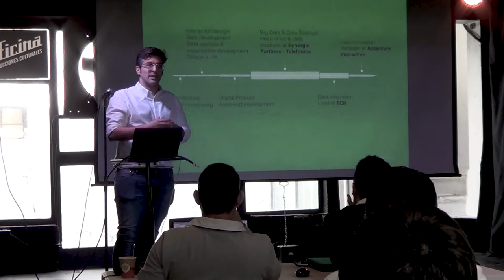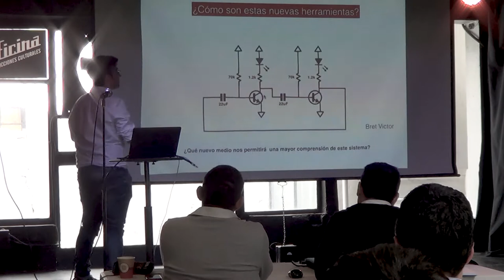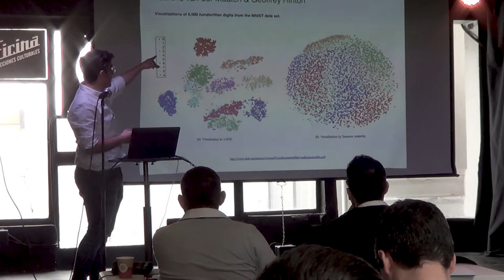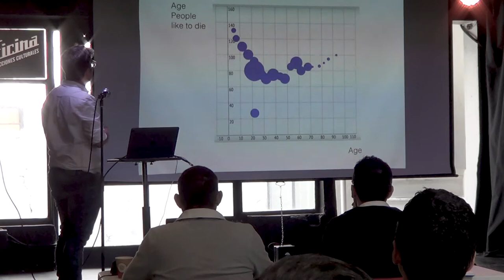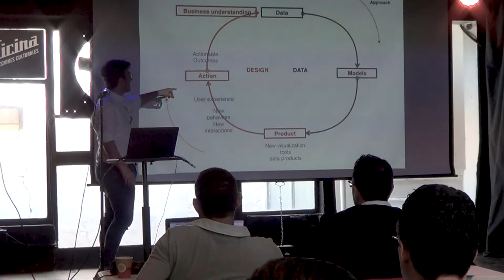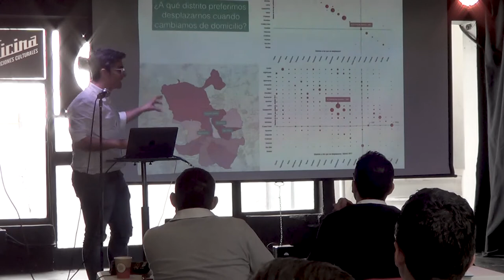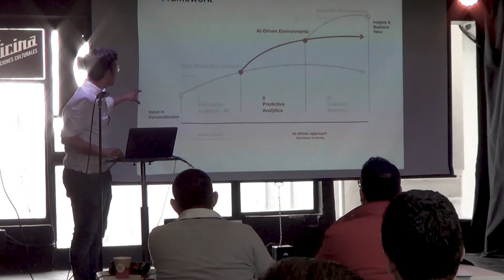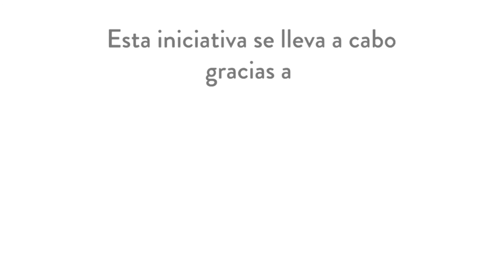Fran Castillo - AI Saturdays Almería | LaOficina Cultural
"Visualización y
 pensamiento impensable"

Fran Castillo es Arquitecto (ETSAS), Master en Arquitectura Avanzada (IAAC / UPC) e Diseñador de Interacción (UPF). Es fundador de entornos receptivos. Entre sus proyectos, destacan Open Energy. Visualización de comportamiento energético en tiempo real, Ecovisualización-Ecoanalogización, desarrollado en Medialab-Prado Madrid, y Ecologías Aumentadas, seleccionado en el Festival 2011 de Tecnologías Sutil de Toronto. También ha sido galardonado con el Primer Premio en el IV Concurso de Arquitectura Avanzada IAAC “City Sense” Barcelona 2011, y el Programa de Residencia Internacional 2011 KIBU´S / Kitchen Budapest. El Laboratorio de Innovación de Magyar Telekom, en 2010 también fue seleccionado en Young Artists and Creators Emergencias 2.0, La Casa Encendida y I Digital Culture Festival UBICUA´11 Sevilla 2011. Su trabajo de investigación también fue elegido en el Eme3 International Architecture Festival / COAC / ARTS SANTA 2011 MÓNICA / DHUB / ELISAVA Barcelona y fue seleccionada para participar en Technart 2013, Conferencia Internacional de Arte y Tecnología. En 2007 recibió una beca del MEC (Ministerio de Educación y Ciencia, España) en la Universidad de Sevilla (ETSAS). Coimpulsor del Festival Pecha Kucha Night Sevilla.

AI Saturdays es un movimiento comunitario, sin ánimo de lucro y global, comprometido a hacer que la educación en Inteligencia Artificial sea de la calidad y con el rigor de las mejores universidades del mundo, accesible a todos, y a través de proyectos. Se encuentra ya en 26 ciudades de todo el mundo 🌍